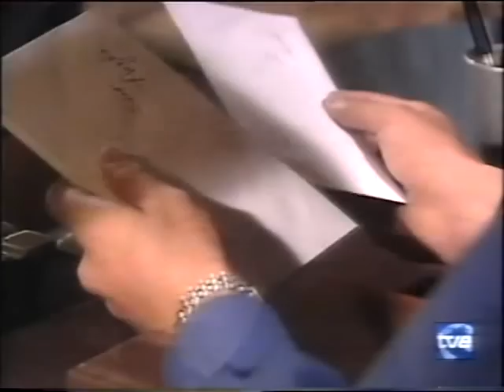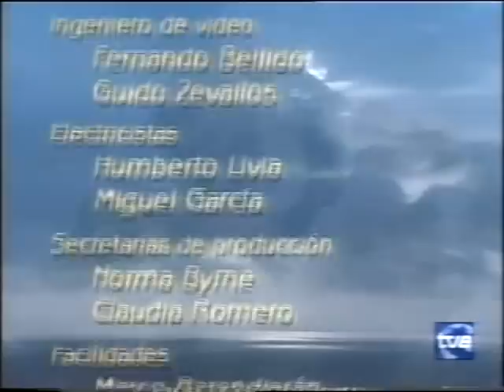Cosas Del Amor Capítulo 141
Para todos los que me pedíais que subiera CDA entera, aquí la tenéis... La calidad es la mejor posible ;-)